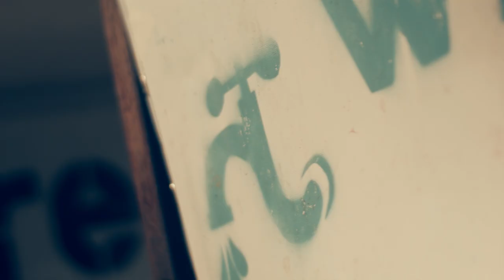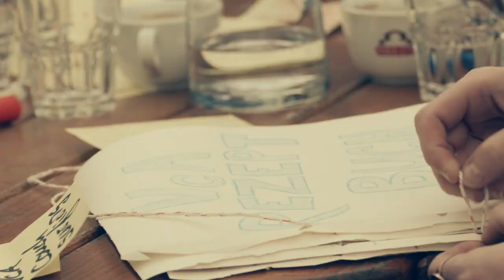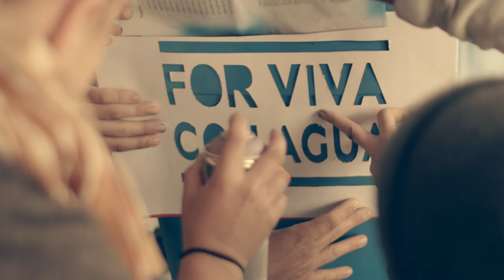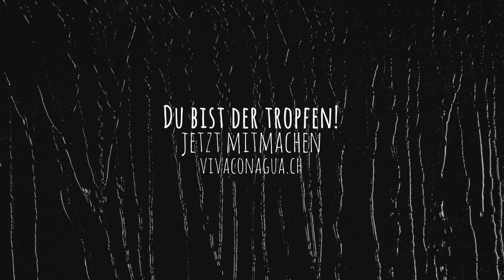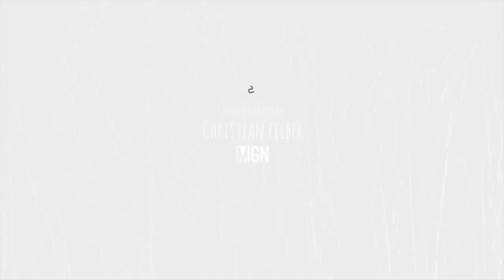Viva con Agua Schweiz Netzwerk Portrait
Alle für Wasser - Wasser für Alle.

Der Film zeigt das bunte Netwerk von VcA. Werde auch Du Teil davon: ob als Becherjägerin auf Festivals, bei Schulaktionen, an Konzerten oder mit deinen eigenen Ideen. Es ist einfach und Alle können mit dabei sein. Du bist der Tropfen!

Informiere Dich hier & melde Dich in unserem Pool an:
pool.vivaconagua.ch